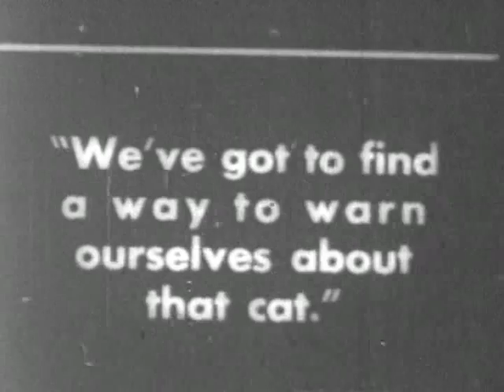Baby-Face Mouse - The Cat And The Bell (1938)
Baby-Face Mouse is a Walter Lantz character, who made his first appearance in the cartoon "Cheese-Nappers", in 1938. His final appearance was in 1939, in "Arabs With Dirty Fezzes".